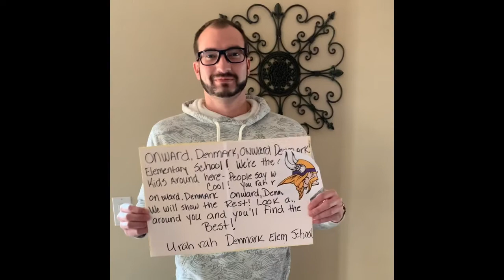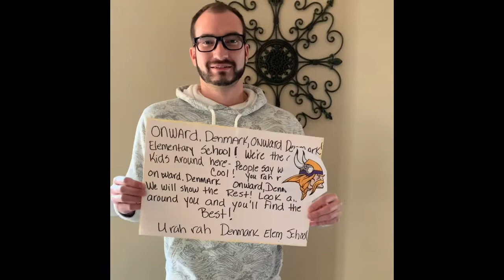March 27, 2020